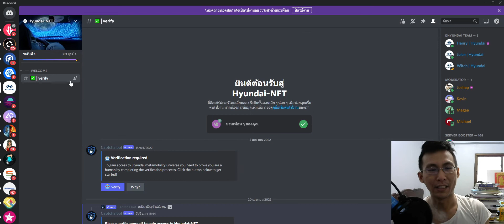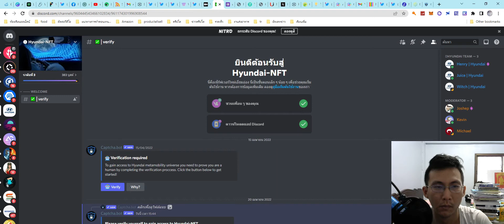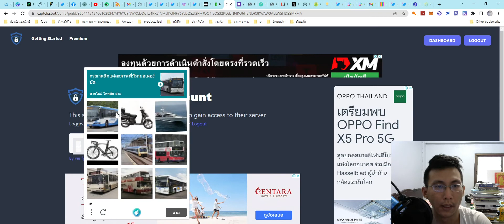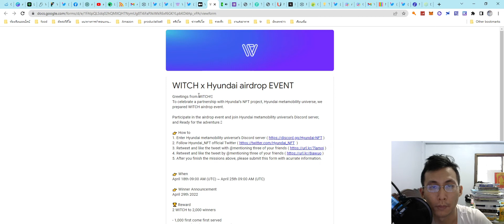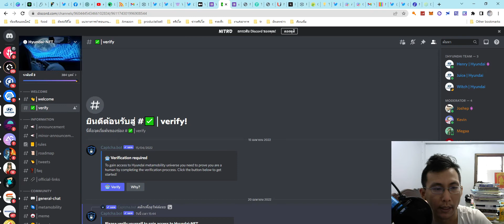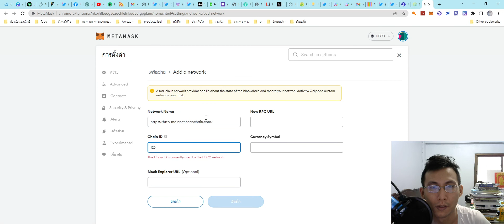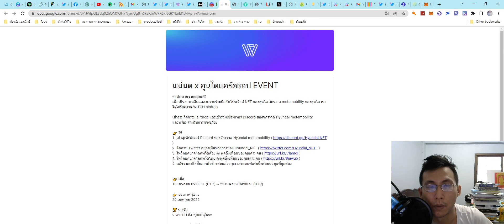WITCH x Hyundai airdrop EVENT ไปลุ้นรับ แอร์ดรอปกัน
WITCH x Hyundai airdrop EVENT ไปลุ้นรับแอร์ดรอปกัน

เข้าสู่เซิร์ฟเวอร์ Discord ของจักรวาล Hyundai Metamobility
ติดตาม Twitter อย่างเป็นทางการของ Hyundai_NFT
👉เมื่อไหร่
18 เมษายน 09:00 น. (UTC) ~ 25 เมษายน 09:00 น. (UTC)
👉ประกาศผลผู้โชคดี
29 เมษายน 2022
💰 ให้รางวัล 2 WITCH แก่ผู้ชนะ 2,000 คน
1,000 มาก่อนได้ก่อน
สุ่ม 1,000 คน (ยกเว้น 1,000 FCFS)
โปรดตรวจสอบให้แน่ใจว่าคุณได้กรอกแบบฟอร์ม Google อย่างถูกต้อง ทีมงานของเราจะไม่รับผิดชอบต่อความผิดพลาดใดๆ ที่เกิดขึ้นจากผู้เข้าร่วม
รางวัลของคุณสามารถเพิกถอนได้หากเราพบว่ามีการพยายามละเมิด
การแจกรางวัลจะเริ่มในวันที่ 29 เมษายน
กิจกรรม airdrop นี้จัดขึ้นชั่วคราวและมีการวางแผนเพียงอย่างเดียว และดำเนินการโดย WITCH

shorturl.asia/NjgOG